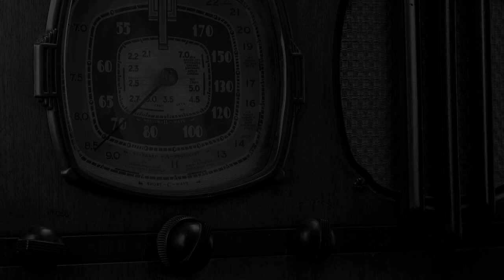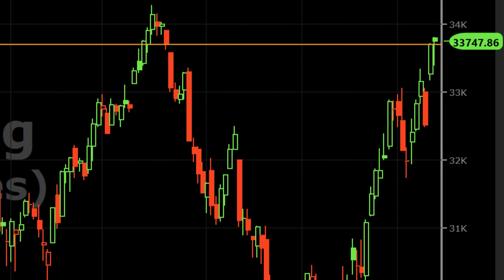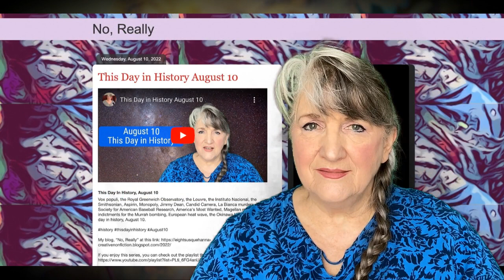This Day in History November 14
Vicki Bowers
1008 Roberts Cut Off Road
Unit 10045